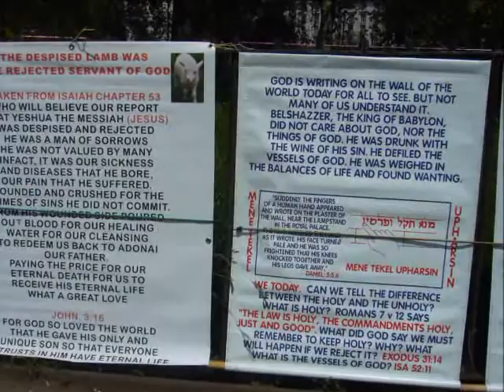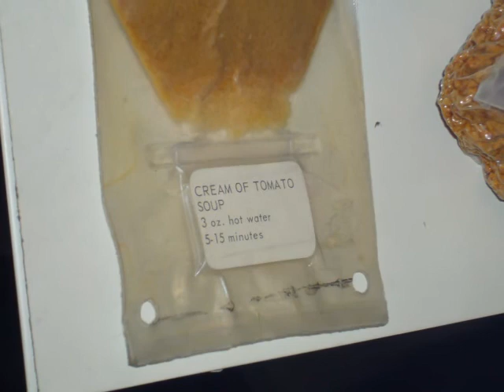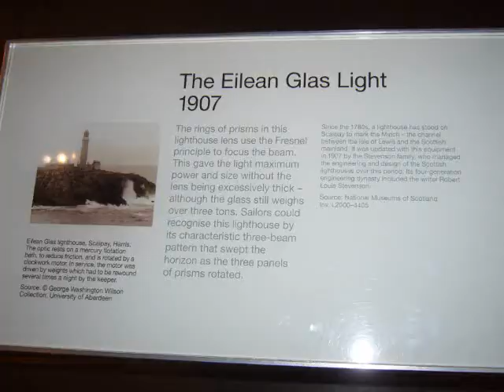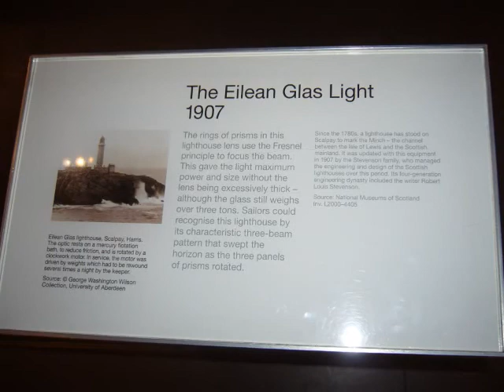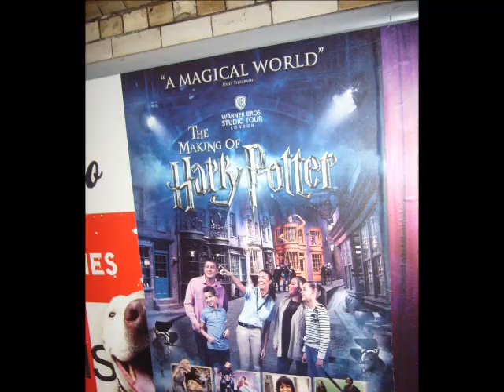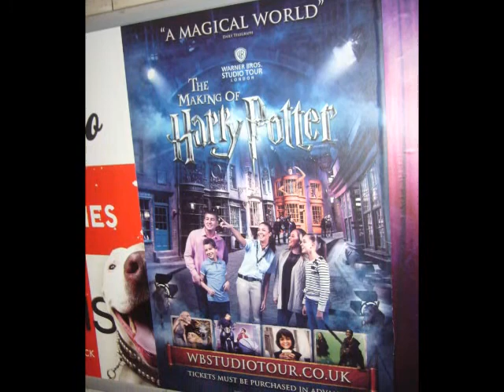London, Guildford, June 2013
London, Hyde Park, Science Museum, Guildford, Surrey University